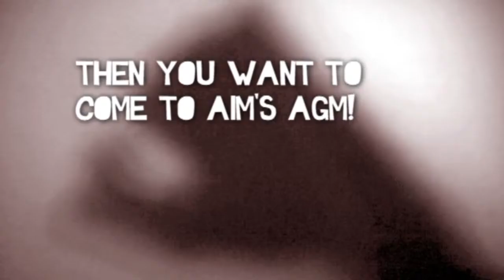AIM AGM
Southampton University's Alternative and Indie Music Society's AGM

WARNING: Contains flickering lights!

If you want to get more involved with AIM check out the positions on the Facebook event and email if you want to be on the committee next year.

And then prepare a 2 minute speech of why you would be good in the position.

We'll all vote, as will you for other positions, as will those who aren't running for positions, but have come to vote.

If you are a member of AIM you can come to vote! Decide who your committee will be next year. Who will arrange your socials, events and Frequency? You decide!

And finally, we all go out and party!